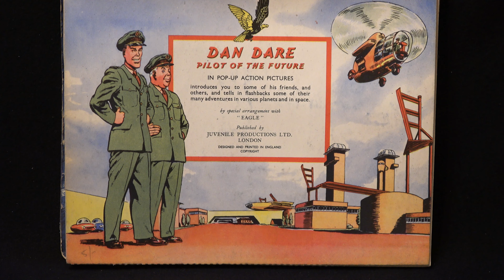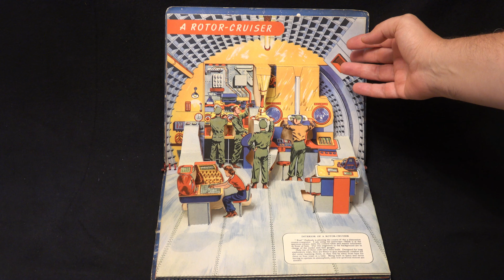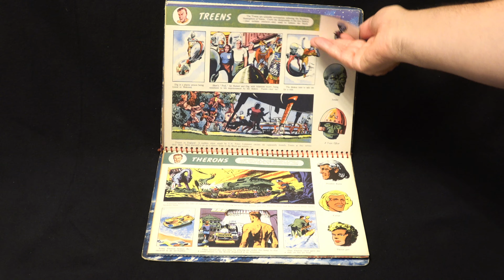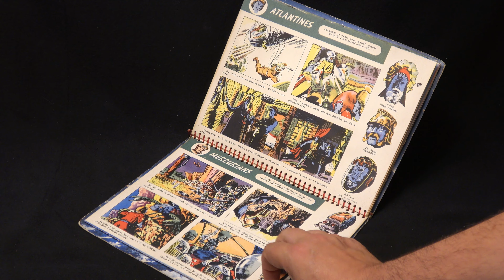POP UP BOOK 4K Dan Dare Pilot of the future 1950